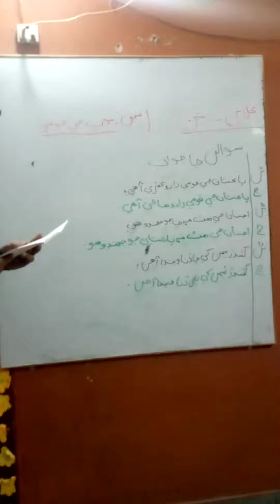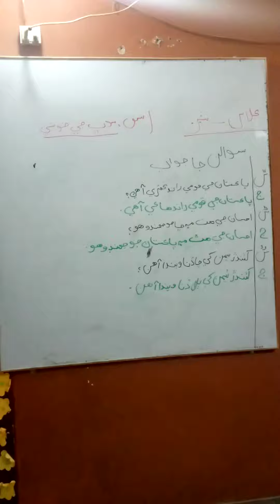class 7 sindhi sounp jee khushi